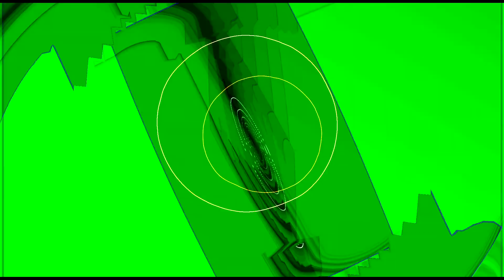You i i - Future tech house - 117 Bpm FHD Visuals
analog Synthys givin' an Oldschool Sound , enjoy !